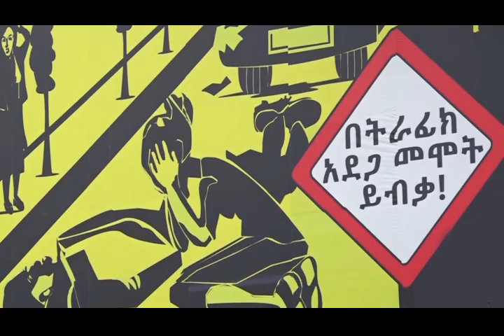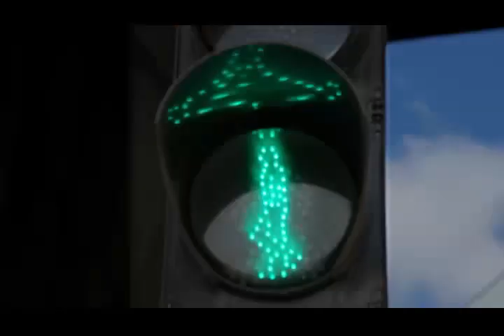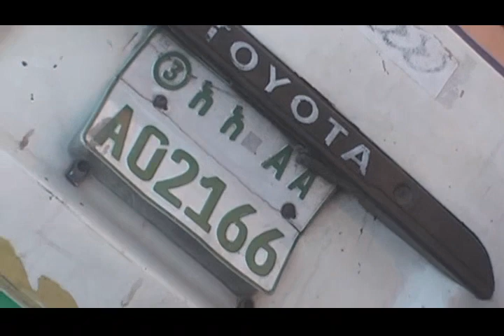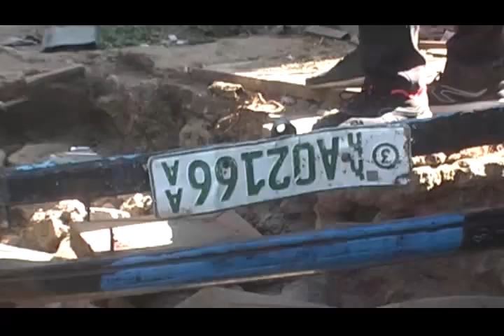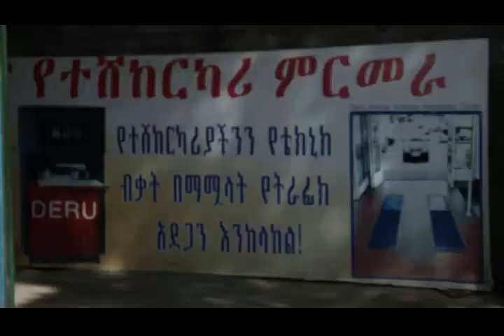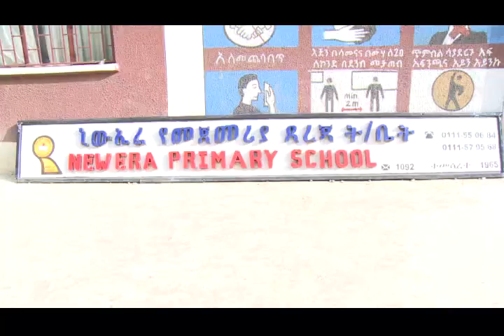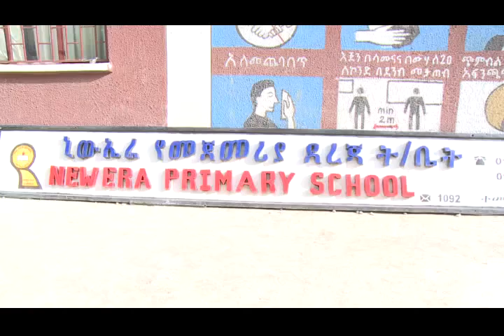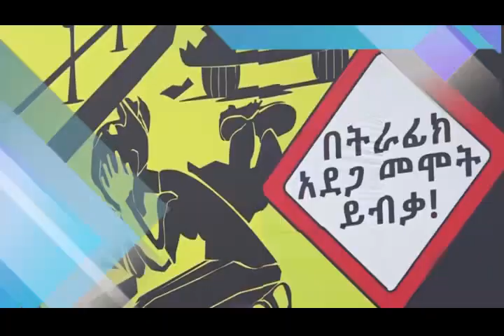Addis Ababa Police news and Program 22 08 2014 ትራፊክ ደህንነት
Addis Ababa Police news and Program